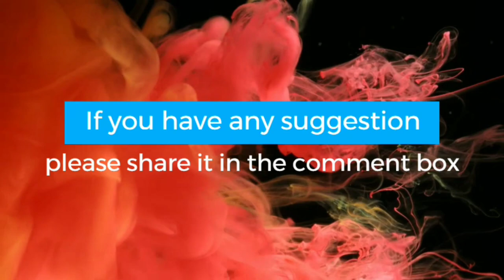Easy DIY: How to make Epoxy Wine Glass Holder/Wine Caddy and Coaster by Falguni Shah | Fuji Art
Wine Caddy and Coaster.
Create and Gift Beautiful wine glass holders and coasters...